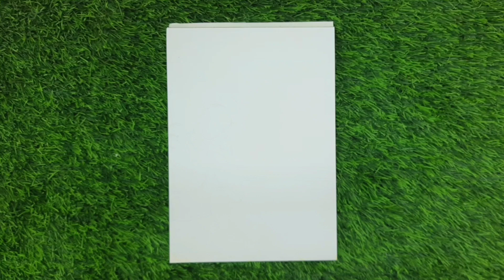How to draw a woman karwa chauth || Pencil sketch for beginner || karva chauth drawing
Use Materials
1. Double A Paper
2. Doms Zoom Ultimate Dark
3. Blending Stump
4. Push up Eraser
5. White Gel Pen